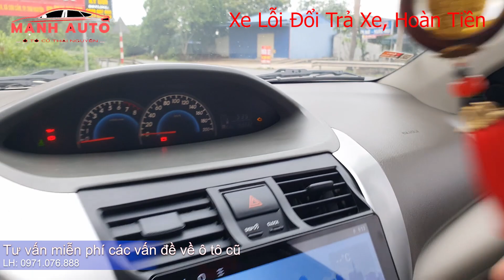Hàng Quốc Dân Toyota 2013 Màu Vàng Cát Xe Đẹp - Mạnh Auto Thái Nguyên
Chuyên gia MUA BÁN Ô TÔ: LÊ MẠNH
Cách đường tròn Tân Long  gần 1km hướng Bắc Kạn cũ (cạnh cây xăng Sơn Cẩm)